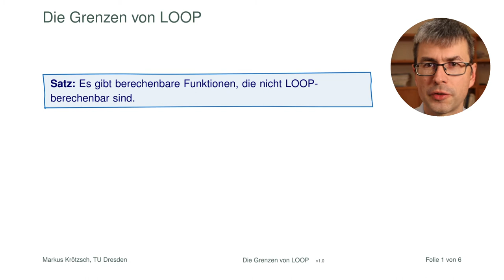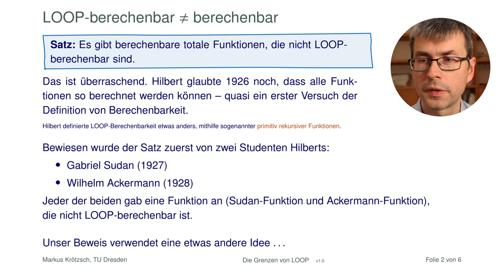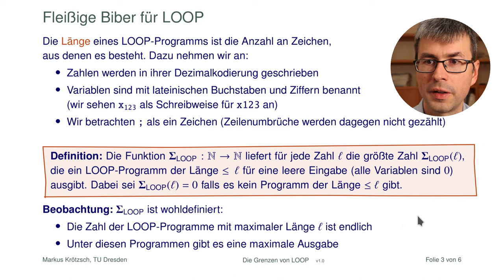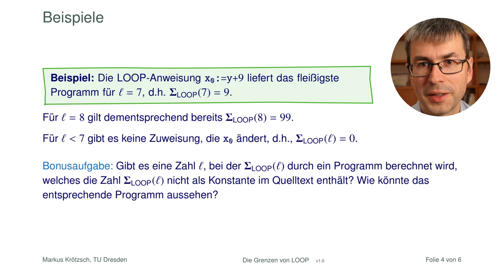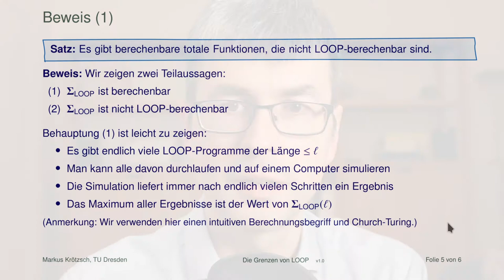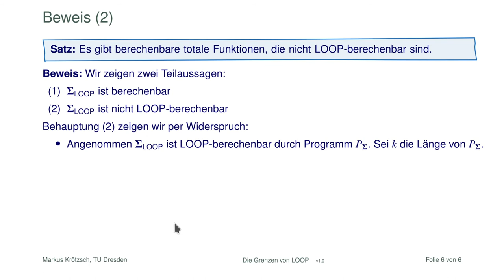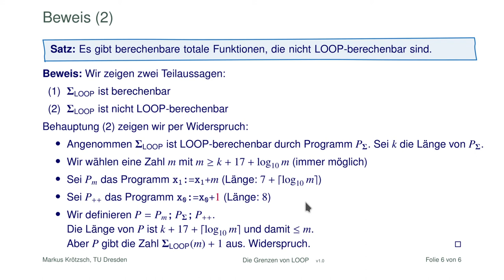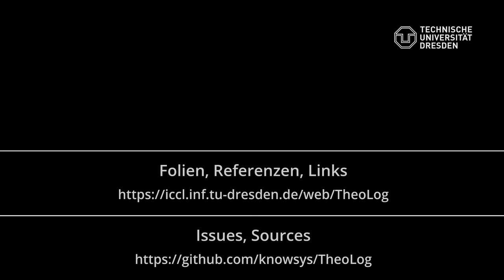Die Grenzen der LOOP-Berechenbarkeit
Die Modell-Programmiersprache LOOP ist zwar intuitiv und einfach, aber leider zu schwach, um alle Berechnungen auszuführen, die eine Turingmaschine kodieren kann. In diesem kurzen Video sehen wir, warum das so ist (indem wir wieder über fleißige Biber nachdenken).